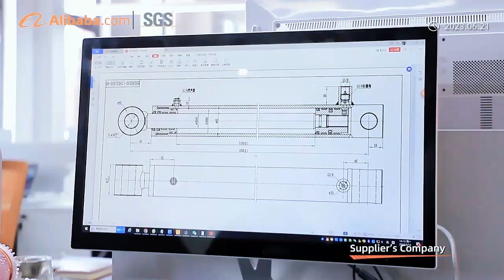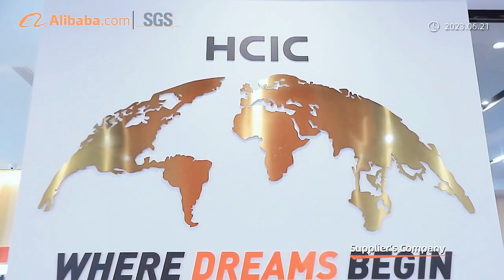HCIC Company Introduction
HCIC is a professional hydraulic manufacturer founded in 1998, the company is committed to the design,production and hydraulic transmission systems solutions for different industries.

HCIC has established hydraulic R&D centers in Jinan City and four manufacturing bases in China. HCIC has mastered the key of developing and manufacturing more advanced hydraulic transmission and control components to supply hydraulic cylinders,hydraulic power unit,hydraulic components and the complete hydraulic system.

Well sold all over 100 countries and regions, the products are widely applied in various fields as mobile truck, agricultural machinery, industrial engineering, energy technology. HCIC is committed to providing customers with efficient hydraulic technology solutions and products, maintaining strong partnerships with customers.